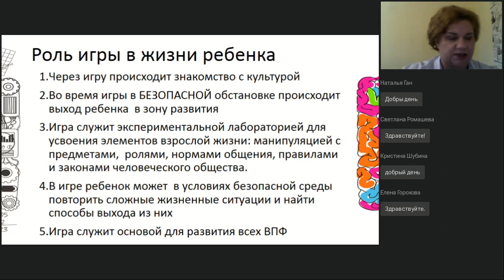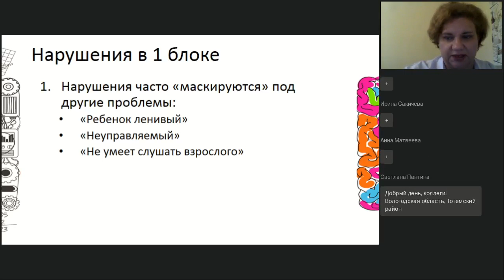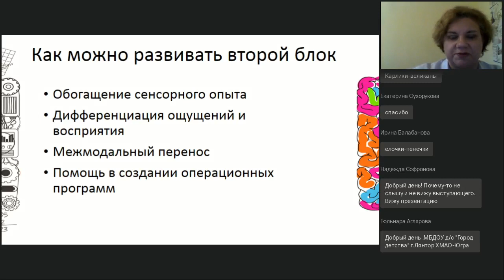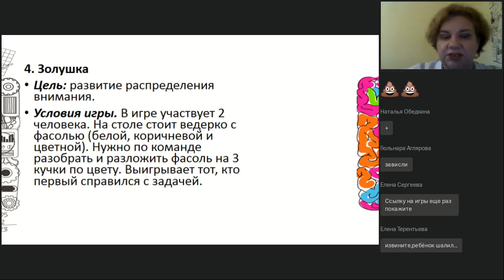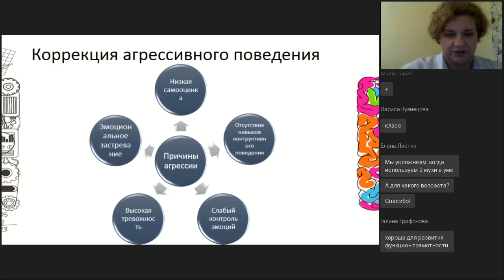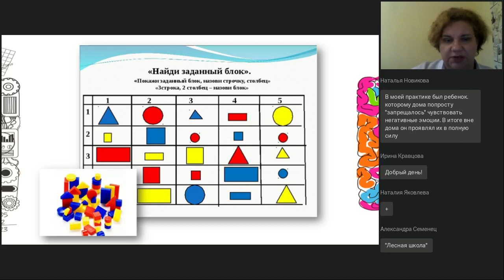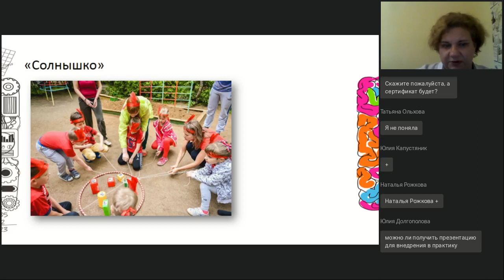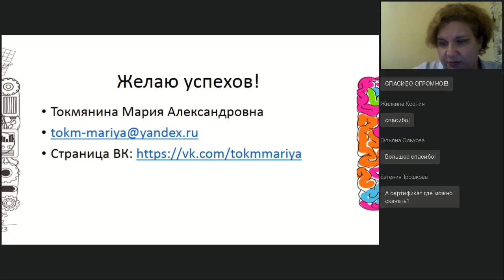Игровая психокоррекция: меняем поведение, развиваем мышление, выстраиваем коммуникации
Вебинар
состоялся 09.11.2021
Ведущая вебинара:

Многогранность игры как основного способа взаимодействия ребенка с миром бесконечна! В игре ребенок учится взаимодействовать с вещами, людьми, узнает основные законы устройства мира. Последние достижения прикладной психологии открывают нам еще одну функцию игры: она способна мягко воздействовать на психику ребенка, решая проблемы, которые другими методами исправить невозможно. С помощью специально подобранных игры мы можем изменять поведение ребенка, помогая ему найти и отработать правильные поведенческие сценарии, развить мышление и даже улучшить функциональные возможности головного мозга! На вебинаре слушатели познакомятся с основами игровой психокоррекции, а также получат подробное описание игр, направленных на решение различных учебных и воспитательных задач.